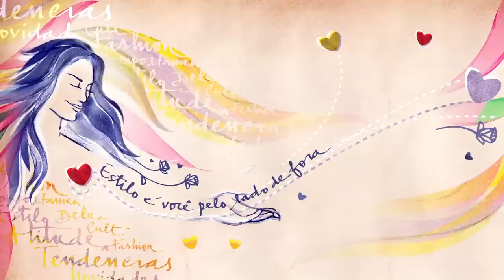Vem Que Tem - Rasteirinhas Glam!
Quem disse que balada só combina de salto?? E quem disse que praia não combina com brilho? Assiste esse vídeo e confere as dicas do VQT de como arrasar saindo do salto, seja dia ou noite!